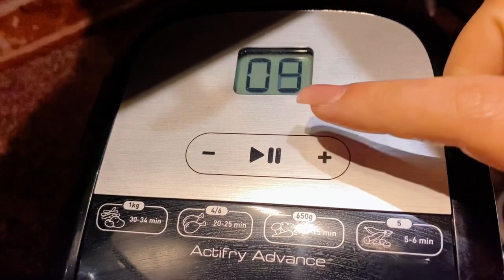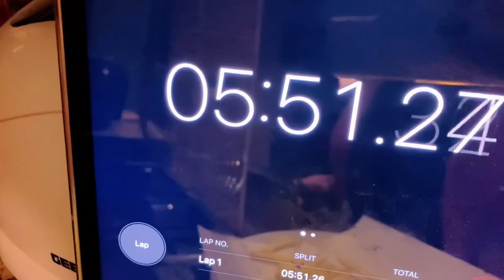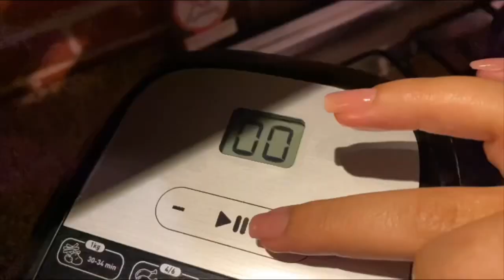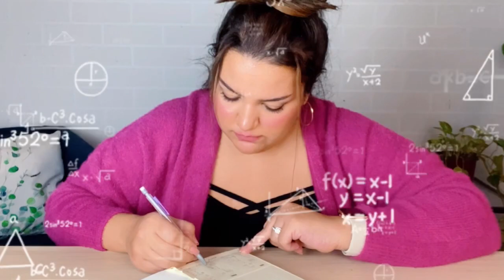جربت اقوى منافس مع القلاية الهوائية🔥اتصدمت !!AIR FRYER | يسرا مختار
جربت اقوى منافس مع القلاية الهوائية🔥اتصدت!!AIR FRYER | يسرا مختار

رجعتلكم باخر اخبار التيك توك المصري و العالمي 🤦🏻‍♀️ جربت حيل خلت رموشي  اكني مستخدمة افضل ماسكرا ميبلين جربت حيل ميك اب نارس و مكياج ماك و مكياج فنتي بيوتي اعلانات التيك توك اللي بتطلعلي هتقضي عليا  🔥✌🏻

🌸اهلا بيكم انا يسرا مختار مهندسة معمارية و معيدة في كلية الهندسة جامعة القاهرة و ام و اهم حاجة اني ام بروح طفلة
بجرب اغرب المنتجات اونلاين و اقول رايي بمنتهي الصراحة عشان ما تشتروها و تخسروا فلوس 🌸

I buy it so you don't have to. An honest reviewer with some glimpse of fun  🤩